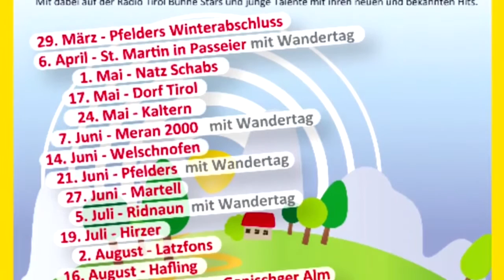Das war das Radio Tirol Musigfest beim 2. Landes Schützen - Fahnen - Patinnen Treffen.